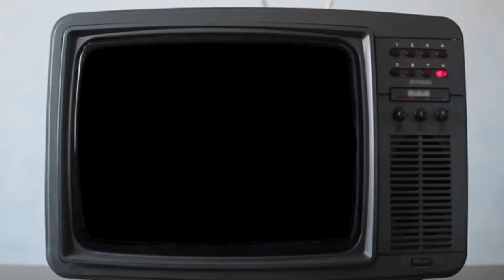Series peruanas - el Tobi